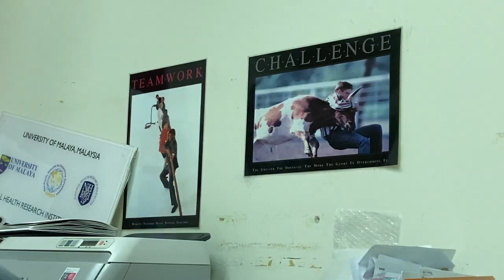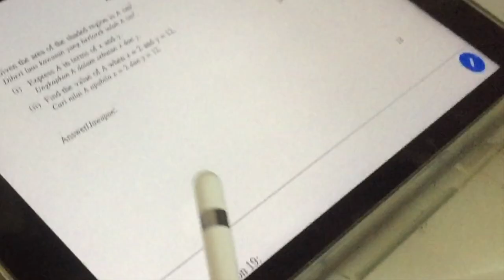a boring day in my life